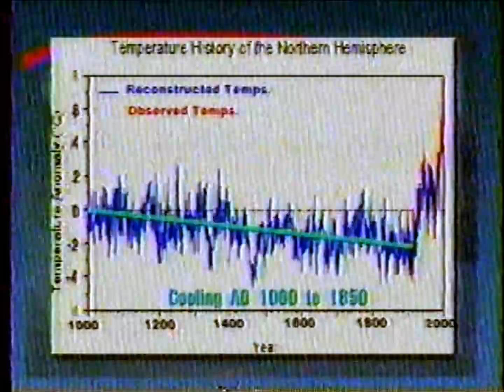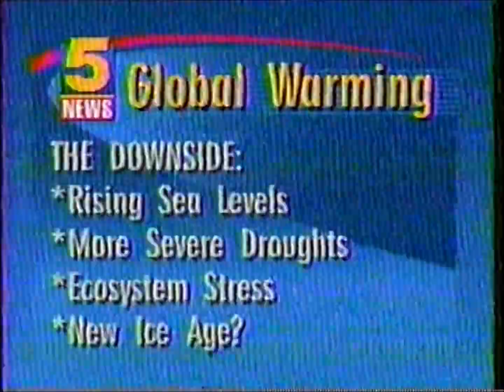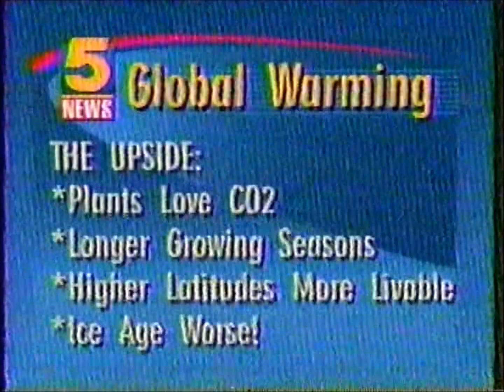Global Warming - What Is It and Should We Be Afraid?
This special segment on the KFSM TV 5 News aired c. 2000 features former KFSM chief meteorologist Jay Hilgartner interviewed by news anchor Bur Edson about the effects and reality of global warming and what kind of part it is really playing in our lives. Bear in mind that this is from an evolutionary perspective (ie. millions of years ago etc).